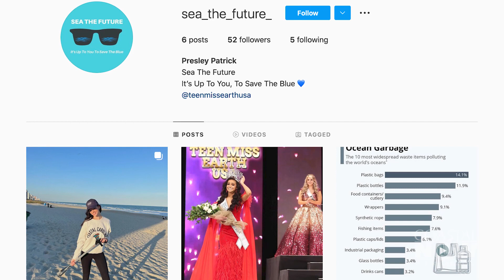Meet 2022 Teen Miss Earth USA Presley Patrick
Original video by Coastal Carolina University.

May 26, 2022, Myrtle Beach, SC. The reigning Teen Miss Earth USA is a student at Coastal Carolina University. Presley Patrick, a communication major who just finished her first year at CCU, won the title earlier this year in Orlando.

The Miss Earth organization is focused on environmental issues. Patrick has created her own organization as part of her Teen Miss Earth USA platform. She promotes stewardship of the ocean through Sea the Future.

As the national pageant winner, Presley receives a $2,500 scholarship, in addition to many opportunities to travel, endorse sponsors and special causes and serve as a role model in the industry. Recent travels include Austin, Texas to appear in a Queenly commercial and Seattle, Washington to attend the Global Beauty Awards. Presley will represent Pixton Design Group activewear and other brands when walking this September at New York Fashion Week.

The next Teen Miss Earth USA pageant will take place in January 2023 in Orlando. Delegates age 13-19 are selected via state preliminaries or online application and virtual interview process. In addition to the teen program, Miss Earth USA enrolls Junior Ambassadors beginning at age 5.